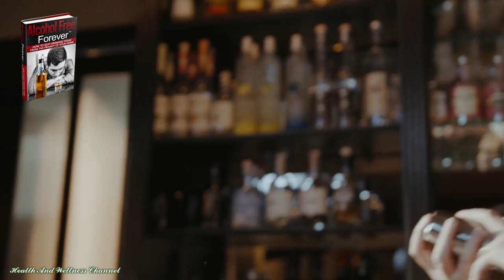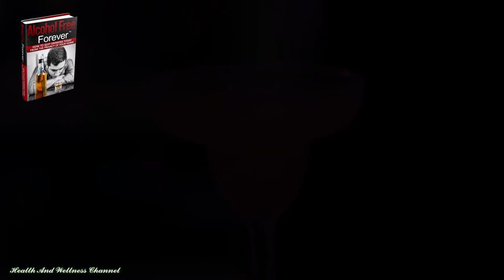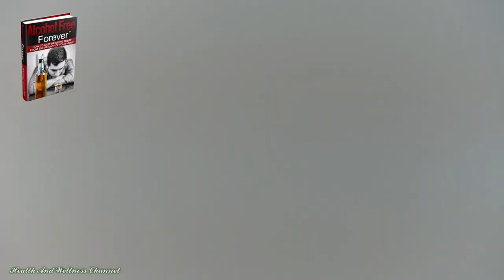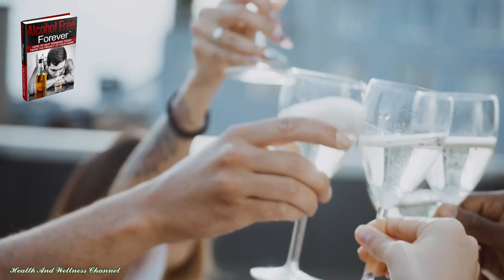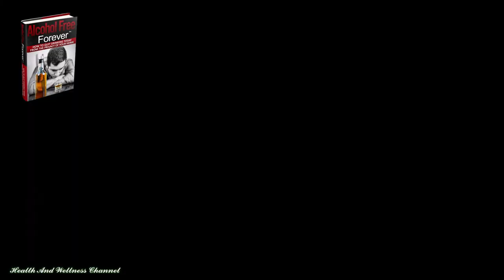Quit Alcohol for Good with Alcohol Free Forever | Natural Step-by-Step Guide to Sobriety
🟡​ The Alcohol Free Forever program provides a natural and holistic way to quit drinking without the need for costly rehab or medical treatments.

This step-by-step guide helps you break free from alcohol addiction by addressing the root causes of your dependency and offering practical strategies to manage cravings, deal with emotional triggers, and rebuild your life.

With its focus on lifestyle changes, emotional healing, and personal empowerment, the program allows you to quit alcohol in the comfort of your own home, giving you the tools for lasting sobriety.

Natural and Holistic Approach: The program focuses on lifestyle changes and natural techniques to overcome cravings and emotional triggers, helping you break free from alcohol addiction.

Addressing Root Causes: Unlike quick-fix methods, Alcohol Free Forever digs deep into the emotional and physical causes of your addiction, offering long-term strategies for recovery.

No Expensive Rehab: This program is designed for people who want to quit alcohol without the need for expensive rehab centers or group meetings, making it affordable and accessible.

Self-Guided: You can complete the program at your own pace, from the comfort of your home, with no judgment or external pressure.

Holistic Lifestyle Changes: The program also includes advice on improving diet, incorporating exercise, and adopting stress-relief techniques that support sobriety and overall well-being.

Are you ready to take control of your life and break free from alcohol addiction? The Alcohol Free Forever program offers a proven, natural way to quit drinking and rebuild your life. Start your journey to sobriety today!